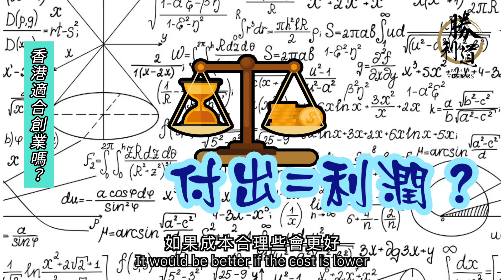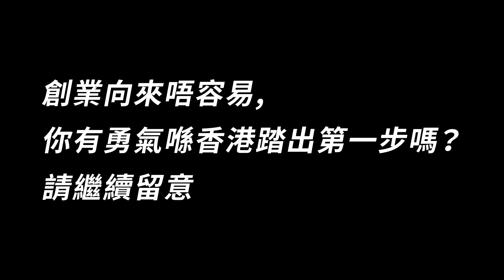【勝利道街訪】香港啱唔啱創業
年青人，有咩驅使你喺香港創業？係愛❤定係責任💪🏼啊？係____啊！（請自行填充✏）

你又點睇香港嘅創業風氣呢？

Facebook: 勝利道 Path of Victors
LinkedIn: 勝利道 Path of Victors